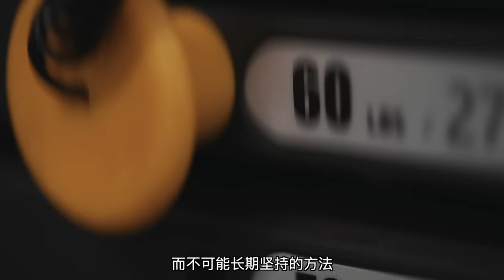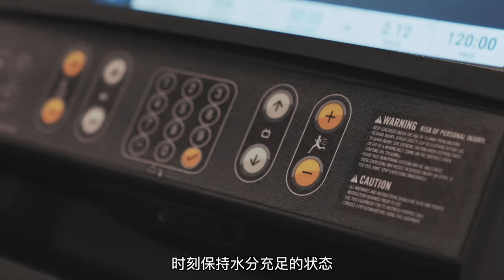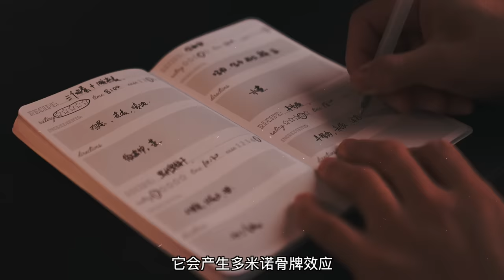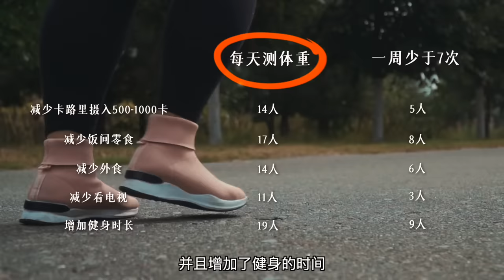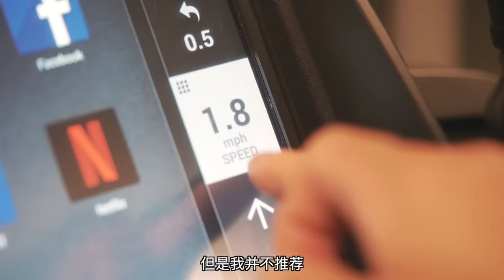【不再反弹!】4个小习惯帮你成功减脂！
抖音: 帅soserious
在这个一切讲究效率的时代
我们会去找一些最快速的方法来完成自己的目标
但是总因为高估自己的行动力而反复失败
所以今天一起看看哪些习惯
可以彻底改变你的生活状态,帮你减脂成功.